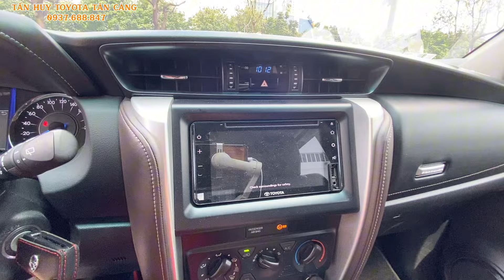Toyota Fortuner 2019 máy dầu, số tự động 6 cấp, Chuẩn 3.6 vạn | Toyota Tân Cảng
❇️ Cam kết không đâm đụng, không ngập nước.
❇️ Đã kiểm tra kĩ lưỡng 176 hạng mục tại Hãng.
❇️ Đã hoàn thiện công nghệ làm đẹp Maru-Kuri độc quyền.
❇️ Được bảo hành động cơ, hộp số 1 năm hoặc 20.000 km.
TOYOTA HIROSHIMA TÂN CẢNG - HT
Địa chỉ: 220 Nguyễn Hữu Cảnh, Phường 22, Quận Bình Thạnh, TP.HCM
🎯Tặng em Huy 1 follow trên các nền tảng để cập nhật xe mới về sớm nhất nhé: